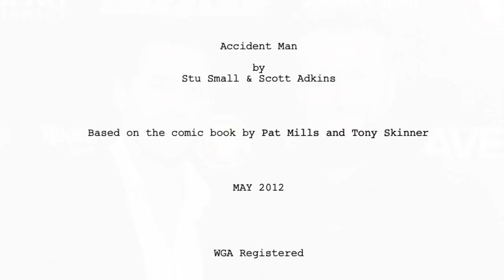Scott Adkins Top 5 Movies - #3 Accident Man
Scott Adkins talks exclusively about his personal top 5 favourite films throughout his career with Accident Man at number 3.

Mike Fallon is a dangerous hitman who is known for his methodical hits. However, he is forced to target and terminate his own crew after they murder the only person he loves.

Initial release: February 2018
Director: Jesse V. Johnson

Screenplay: Stu Small & Scott Adkins
Based on the comic strip Accident Man by Pat Mills & Tony Skinner

Buy or rent Accident Man at the following links -

Atomic - Monkey Fingers